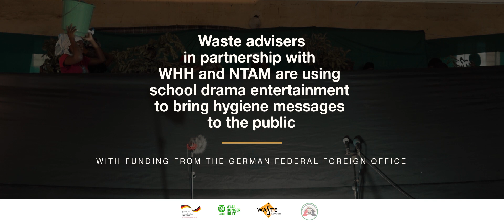Hygiene Dramas - Makata PrimarySchool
Get engaged in the school dramas done by Makata Primary school to disseminate hygiene information after the hit of cyclone freddy.